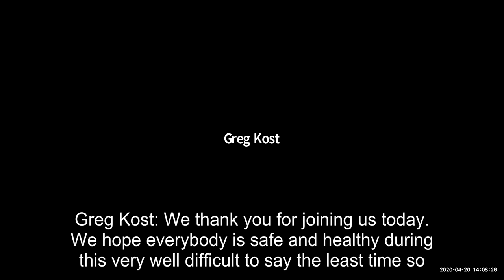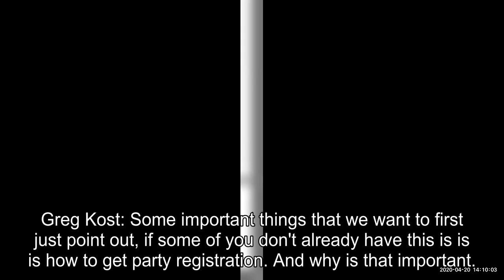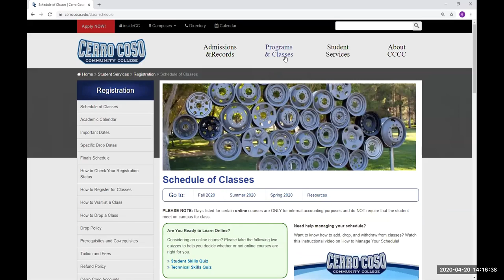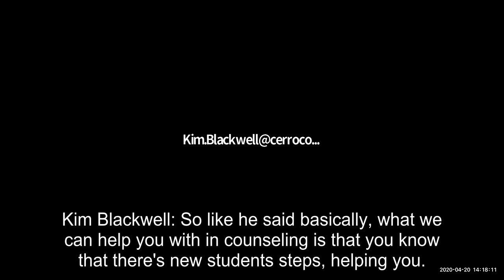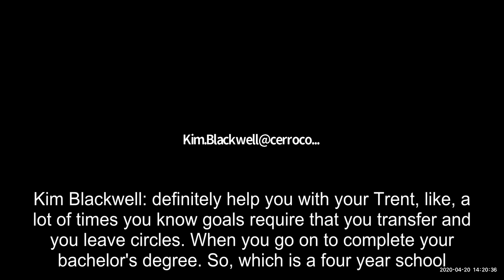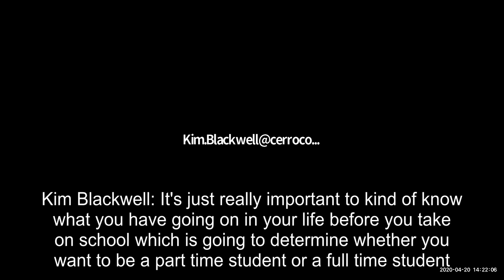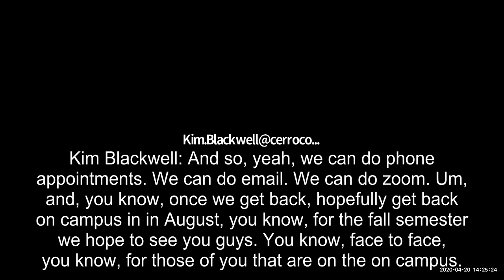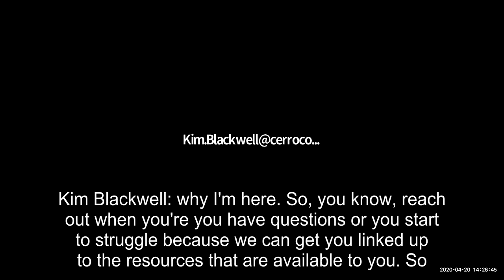CC Virtual Open House 2020: Session 02: Counseling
A discussion of college readiness; finding a balance between work, home, and school; the difference between full-time vs. part-time; and the importance of having an academic or career goal.